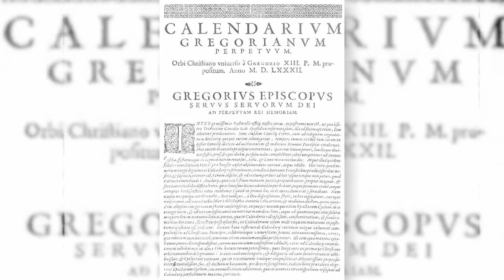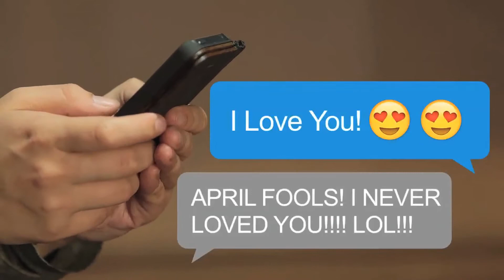True Facts About April Fools Day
These are True Facts About the History of April Fools Day.